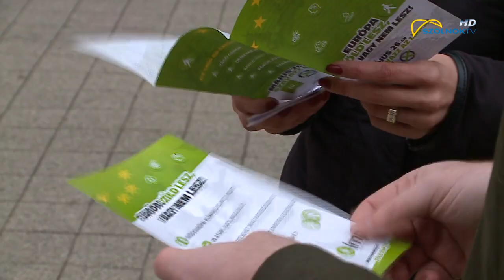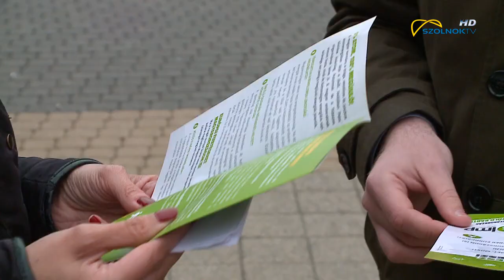LMP: Fejleszteni kell a nyelvoktatást 2019.04.12.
Az LMP álláspontja szerint egyelőre nem szabad a felsőoktatási felvételi feltételévé tenni a nyelvvizsga meglétét. Erről a párt társelnöke beszélt Szolnokon, aki azt is aláhúzta, hogy pártja az EU-s forrásokból a hazai általános és középiskolákban a nyelvoktatást is fejlesztené, ugyanis csak így lehet elvárni, hogy minden felvételizőknek legyen nyelvvizsgája. Demeter Márta emellett arra is kitért, hogy az EU-s választások tétje az ország valós képviselete az Unióban.